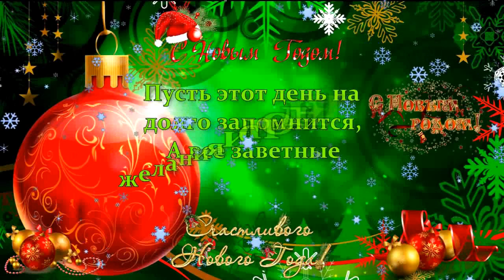с новым годом